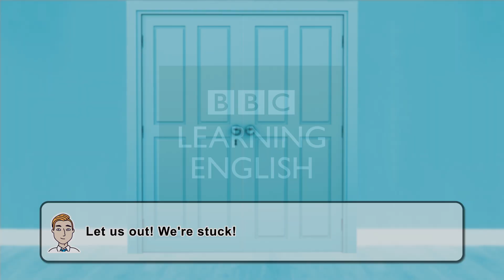Negotiating - 30 - English at Work negotiates the best deal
TRANSCRIPT
Anna: (On the phone) Yes, we have plenty in stock. They're £4 per unit… They are good quality ones…
Narrator: The company in France that Anna called earlier has called her back. Let's hope they're making an order.
Anna: …laser technology isn't cheap… hmm, I see… Well, thanks for calling back. Bye.
Paul: Everything OK Anna?
Anna: Not really. One of the companies I cold called has rung back…
Paul: Good, good…
Anna: …but they don't want to place an order. They say we're too expensive.
Paul: So you let them go? Didn't you negotiate with them?
Anna: Oh, was I meant to? I wasn't sure what to say.
Tom: Having trouble Anna? Don't worry, I'm sure that I can help. Negotiating is my thing!
Narrator: "Negotiating is my thing"! What is he like? Mind you, he has won a Pear Salesman of the Year award so he must be doing something right.
Anna: Are you sure Tom? Don't you want to negotiate your own deals?
Tom: I owe you one Anna after you saved my bacon with Mr Socrates the other night. And besides you and me…
Paul: Come on you two. Get a move on. Europe is waiting for us! Custard cream anyone?
Tom: No thanks. Right. Now you need to call that French company back and ask them what kind of price they are willing to pay.
Anna: And then say that's fine?
Tom: No! Negotiate. Say "I don't think we can go that low".
Anna: "I don't think we can go that low".
Tom: If they want a bigger discount, tell them they will have to buy more stock.
Anna: More stock, bigger discount.
Tom: Yeah. And if you still can't agree a price, tell them "I'll meet you halfway".
Anna: Meet halfway?! That means going to Paris!
Tom: No. Halfway on the price. That line always works for me. I sold a load of plastic pears that way once.
Anna: So that's "I'll meet you halfway". Thanks Tom. I'm really impressed. You… you…
Tom: Am I, really?!
Anna: What? I was going to say, you really do know your stuff – despite what other people say.
Tom: What? Uh?
Anna: Right, I'm off to make that call right now.
Narrator: Good luck Anna and well done Tom! Nice to hear him give some useful advice but will it work? Let's remind ourselves of the phrases he suggested Anna uses when negotiating a sale:
What kind of price are you willing to pay?
I don't think we can go that low.
If you buy more stock, I can offer you a bigger discount.
I'll meet you halfway.
Narrator: Let's see how Anna has got on.
Anna: Success! They've agreed to buy 5,000 Imperial Lemons.
Tom: Brilliant. I knew you would be great. Did those killer lines of mine work?
Anna: Sort of – but when I said what price were they looking to pay, they said the full price! As long as I send them the contract today so I'd better go and get an envelope and post it as soon as I can.
Tom: Oh great.
Anna: Tom… Tom… can you come over here to the stationery cupboard and get an envelope from the top shelf for me?
Tom: Yeah, suppose so… I'm coming... (Door slams shut) …oh!
Anna: Oh Tom, why did you do that? It won't open… it's locked… help, help!
Tom: Help!
Narrator: Uh oh. This should be interesting. How are they going to explain being locked in the stationery cupboard? Until next time. Bye!
Tom: Let us out! We're stuck!